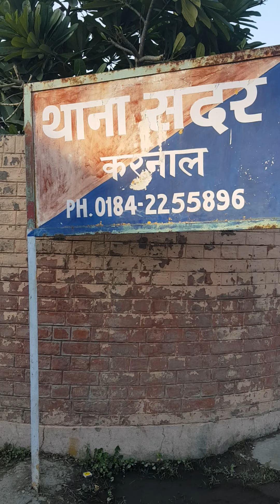नेशनल हाइवे पर दिन दहाड़े लूट की कोशिश नाकाम, स्विफ्ट गाड़ी में सवार थे हथियारबंद 4 लुटेरे